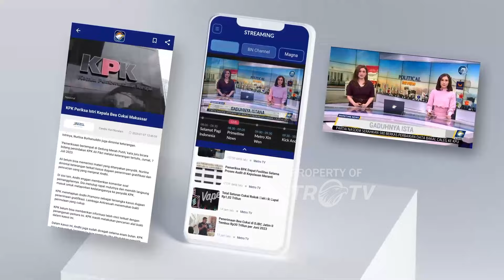Strategi Sanidin-Siyono Ciptakan Keseimbangan Sosial "Habaring Hurung" - [ Debat Pilkada 2024 ]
MetroTV, DEBAT KEDUA PASANGAN CALON BUPATI DAN WAKIL BUPATI KABUPATEN KOTAWARINGIN TIMUR, (13/11/24).

PASLON 1: H.Halikinnor,S.H.,M.M. & Irawati, S.PD
PASLON 2: Sanidin, S.AG & Siyono, S.Sos
PASLON 3: M. Rudini Darwan Ali & Paisal Damarsing, S.P.